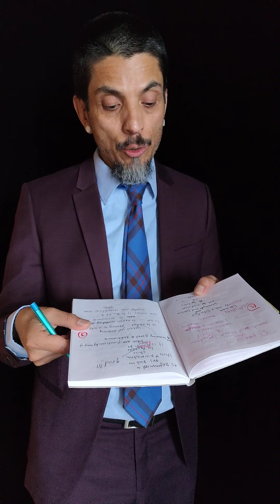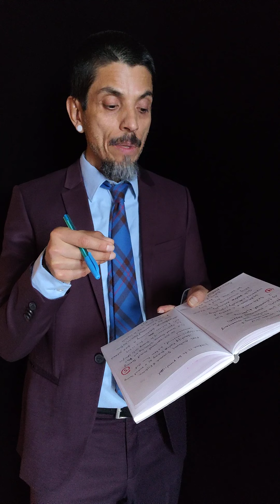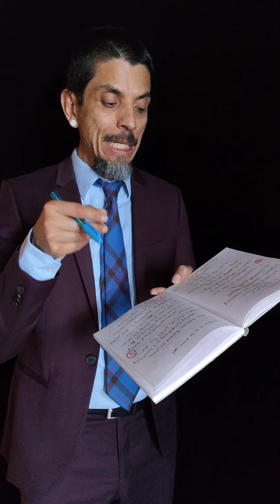... Aristotelian Virtue Ethics